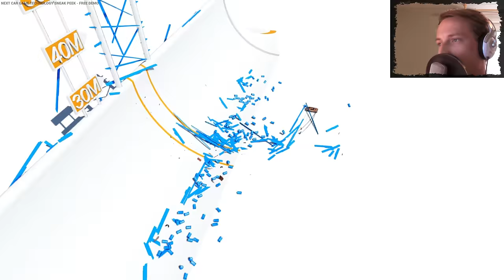VERGEWALTIGUNG ! - Next Car Game Dummschwätzer [FaceCam]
Hier könnt ihr uns erreichen =)

and

Ingame Music/Radio/Sounds